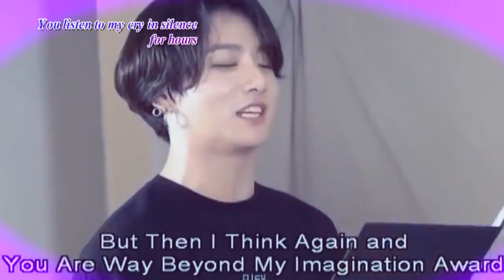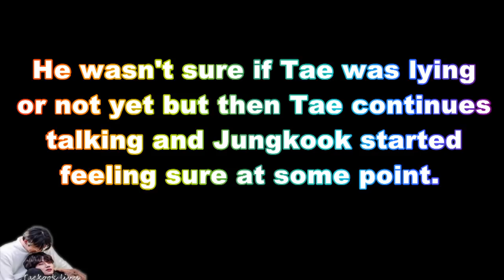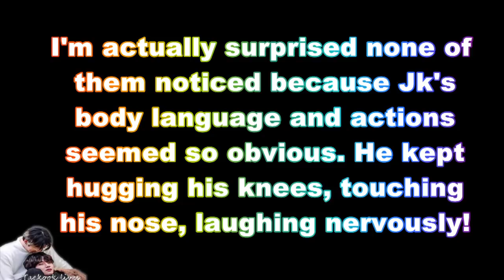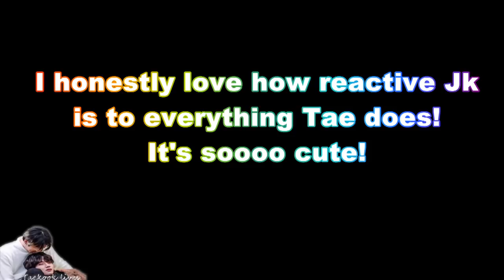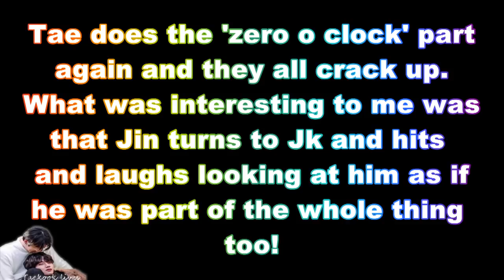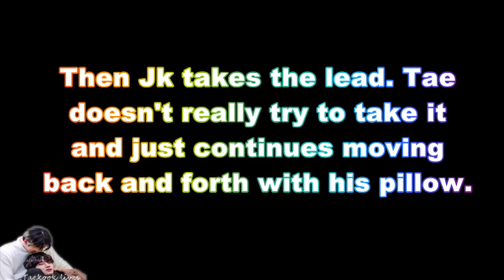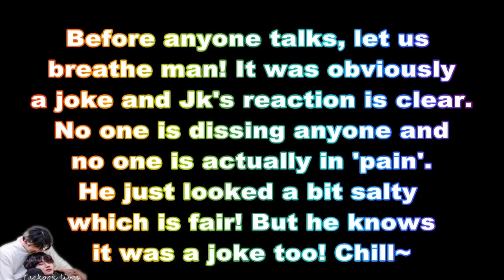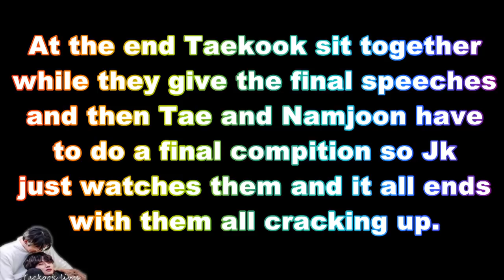The times they smiled and the one time Jk's eccedentesiast dropped real fast (Taekook analysis)